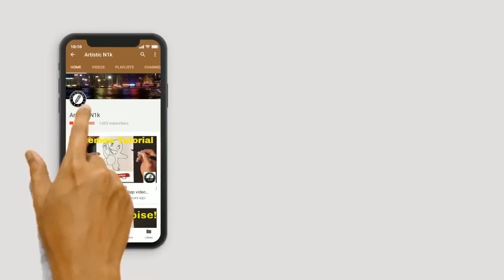Scribble art | how to draw Joaquin Phoenix joker | Scribble art Sunday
Welcome to another scribble art Sunday, in this video I will be showing you how to draw Joaquin Phoenix Joker in all his glory.

I use Copic Ciao colour markers found

I use the Pilot V5 thin tip pen found

I also use a black Sharpie found

The pencils I use are Caran D'ache grafwood found here:

The markers I use for coloured work are found here:

Strathmore Bristol Vellum paper found here:

I use a mechanical sharpener found here:

A must have piece of equipment MONO ZERO eraser:

As always I want to say a massive thanks for supporting my channel, as a small but growing YouTube channel it makes such a huge difference when you like comment and subscribe to my channel.

If you turn the bell icon on then you will be notified when I release new content, I will be uploading new tutorials daily.